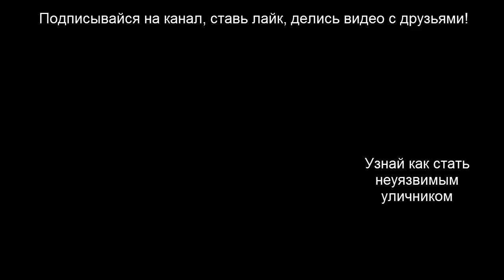Жесткая комбинация Муай Тай для улицы от уличной коряги (StreetThai 2)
В этом видео уроке по самообороне на улице, я тебе покажу очень жесткую комбинацию из Муай Тай, которая отлично подойдет для ухода от любимого уличного удара.

50 пошагово расписанных тренировок, онлайн встречи и специальные бонусы в "Закрытом Онлайн клубе MUAYTHAICK"